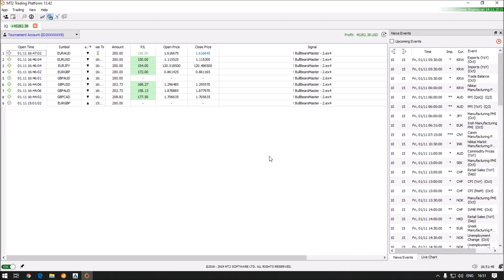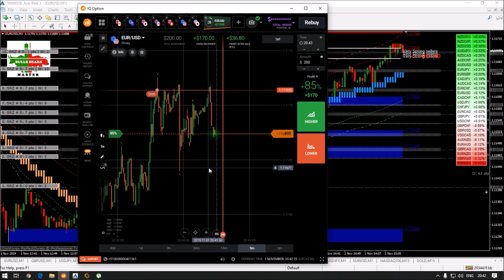BBM 2.0 High Accuracy Trading System for Binary and Forex by BullsBearsMaster | Live in Action